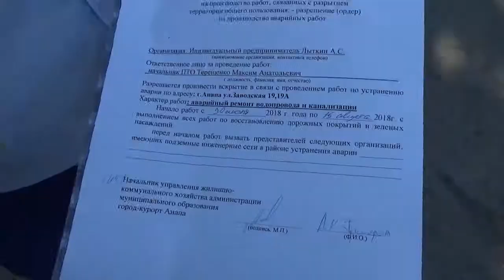Незаконный склад стройматериалов ликвидировали ревизоры муниципального контроля